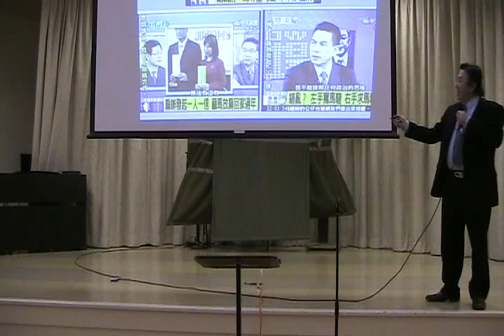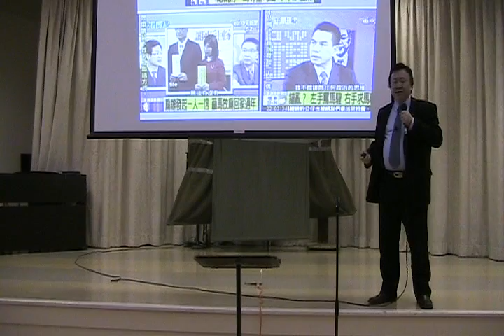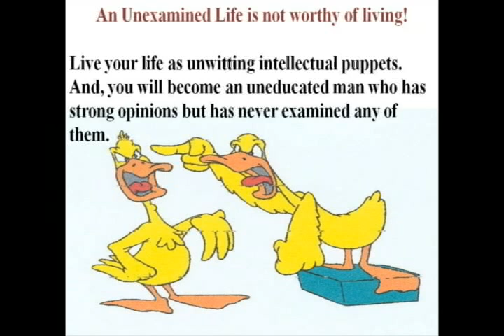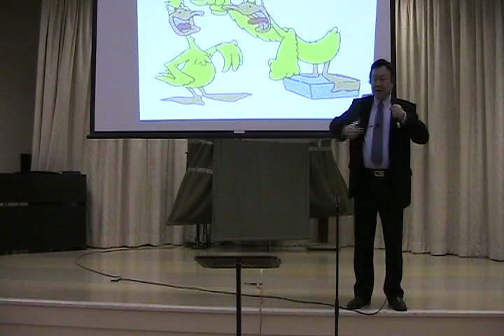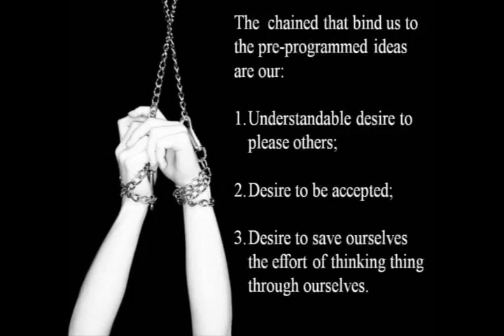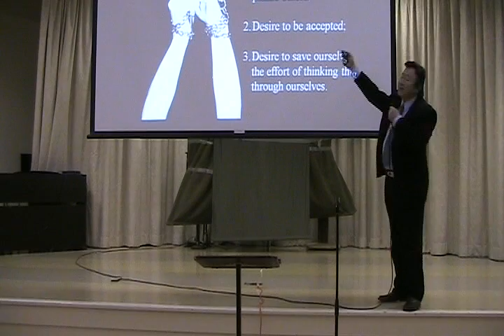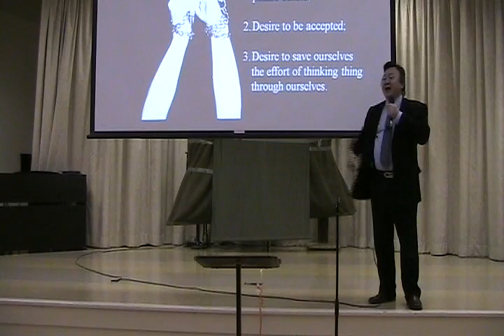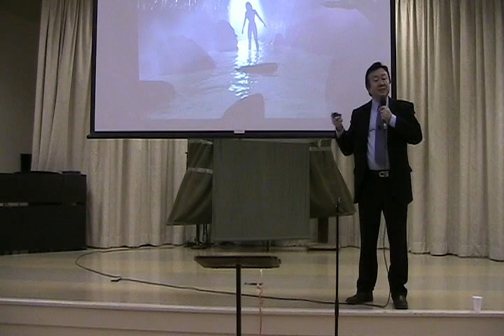Founding of a Nation 04.wmv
獨立建國的先決條件
西雅圖臺灣同鄉會2010 年會